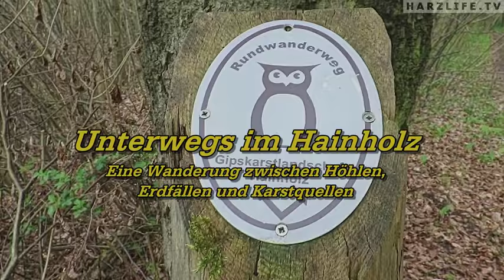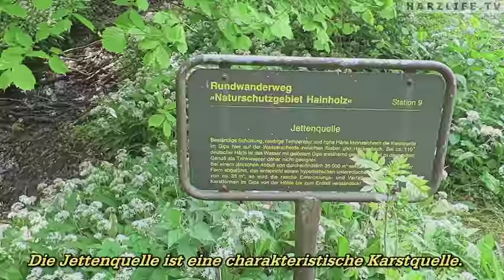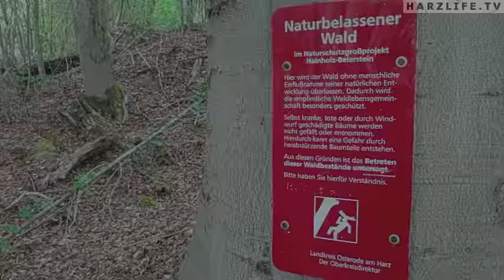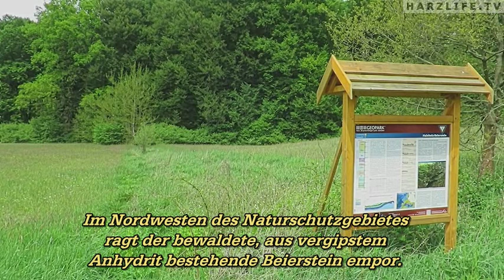Unterwegs im Hainholz - Eine Wanderung zwischen Höhlen, Erdfällen und Karstquellen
Das Naturschutzgebiet Hainholz liegt südlich von Osterode und ist Teil der Südharzer Gipskarstlandschaft. Hier finden Sie auf engstem Raum alle typischen Karsterscheinungen vor - wie z.B. Höhlen, Erdfälle und Quellen sowie die aus der Verkarstung resultierende Hügellandschaft.